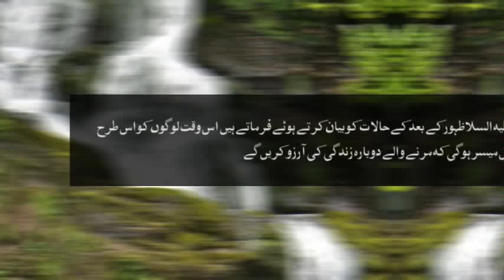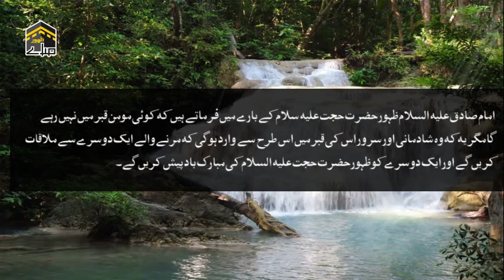Zahoor or ahle jahan ki Shadmani | ظھور اور اھل جہان کی شادمانی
بسمه تعالی

 ویڈیو

 ظھور اور اھل جہان کی شادمانی